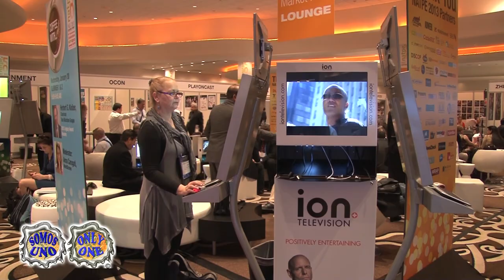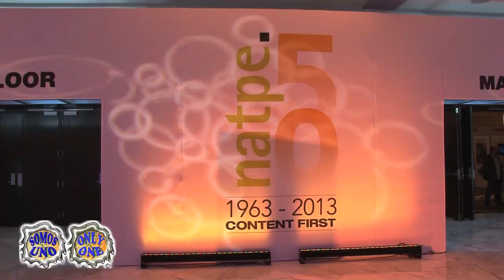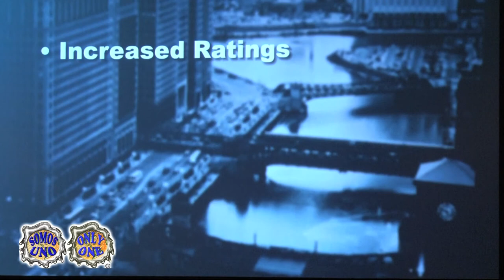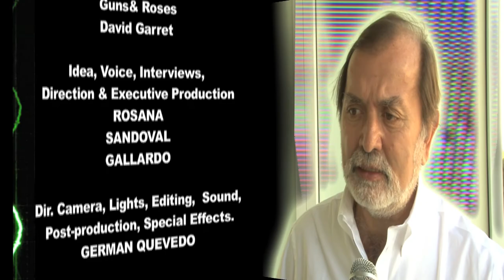Rosana Sandoval-Gallardo NATPE ESPAÑOL II HD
Media Matters: NATPE, donde el Contenido es Primero!, este mini-documental sobre la cobertura y los comentarios más relevantes en uno de los eventos más importantes de la industria de la Televisión en el mundo. "Más allá de alteraciones" fue la propuesta para celebrar el aniversario 50 de NATPE en Miami Fl.